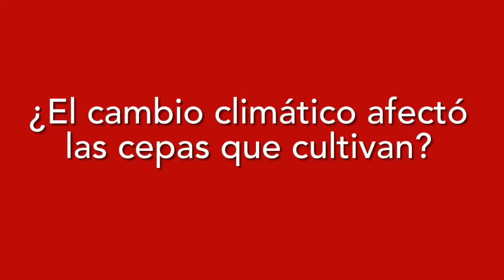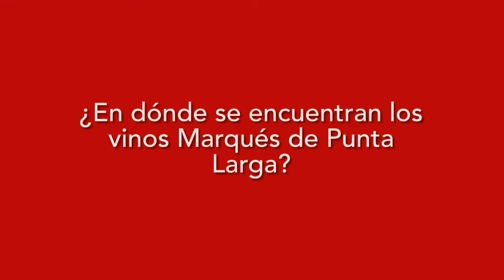El vino boyacense del Marqués de Punta Larga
En una colina a 7 kilómetros en la vía de Paipa hacia Duitama en Boyacá, Colombia, se ubica el Viñedo Marqués de Punta Larga. El ingeniero químico Marco Antonio Quijano creo este viñedo en 1982. El exceso de alcohol es perjudicial para la salud, evitar su consumo en menores de edad.